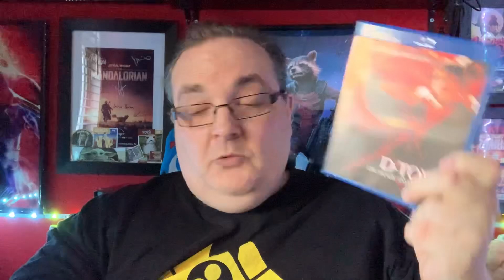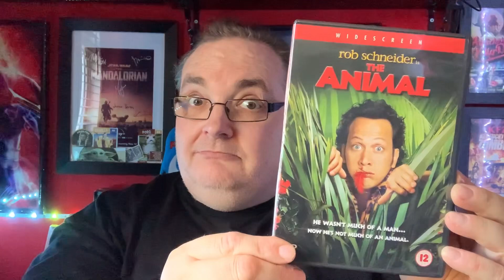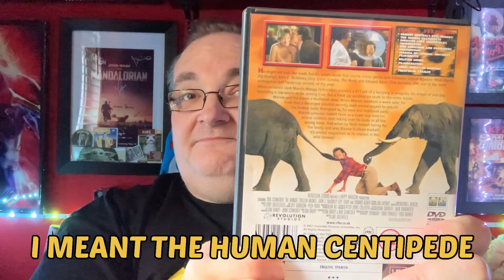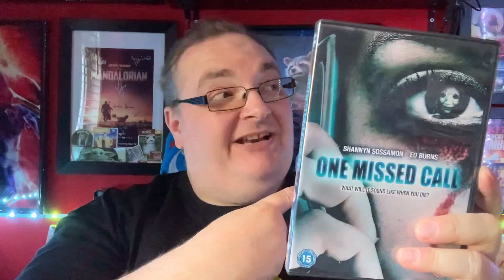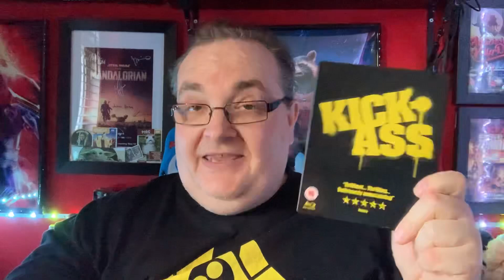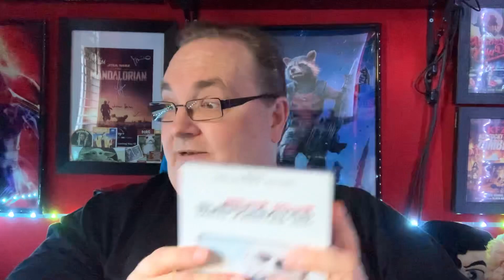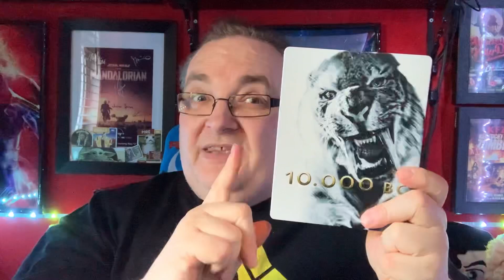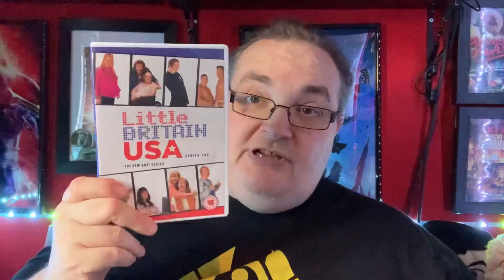A Big Box of Subscriber Mail from KAZ99000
Hey folks, today I have some awesome Subscriber Mail from KAZ99000.

🔹Facebook Group - Big Pauly Chatting Movies

SkyQ mini-box

Big Pauly